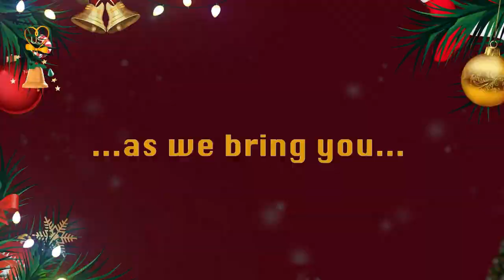Some special stories for the holiday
Stay with us as we drop 5 beautiful stories to light up your Christmas holiday! Head  to our Christmas playlist now.